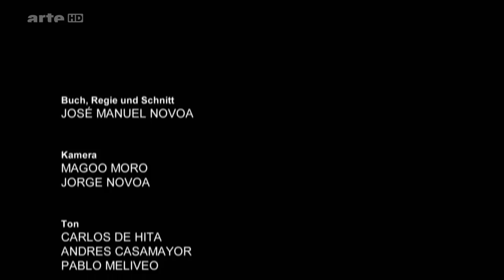Un sanctuaire dans les Andes Chavin de Huantar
Bâti vers 900 avant J.-C., ce site archéologique péruvien abritait une civilisation pratiquant un culte fascinant. Cette reconstitution fait revivre tous ses mystères.
Origine : France
Date de diffusion : 2016
Studio/Chaine : Arte HD
Durée : 51 min